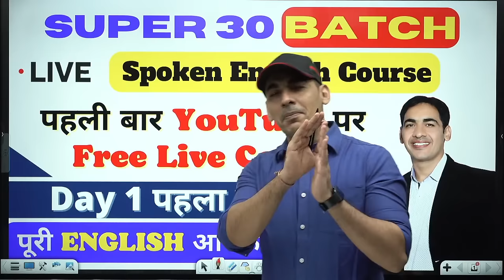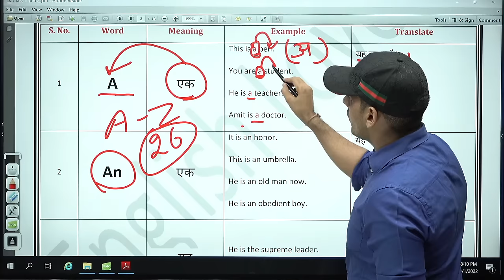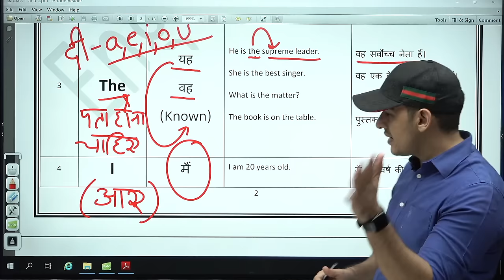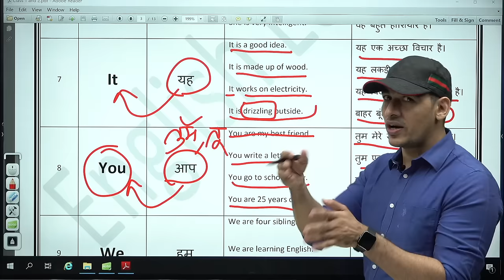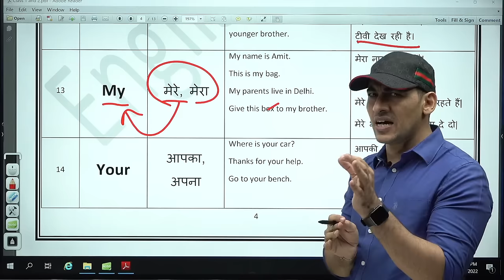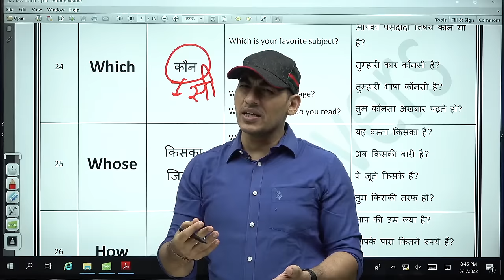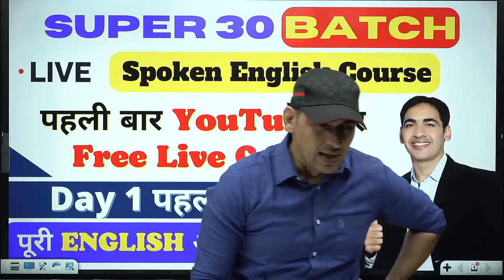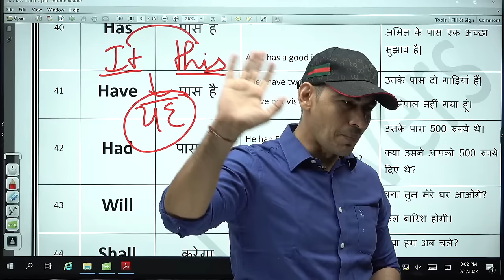Spoken English Course Day 1 | Live Classes | Super 30 batch | English Speaking Course Day 1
Spoken English Course Day 1 | Live Classes | Super 30 batch | English Lovers | English Speaking Course Day 1

• Spoken English Class1
•English Speaking Course For Beginners Class1
• Spoken English day1
• Super 30 classes